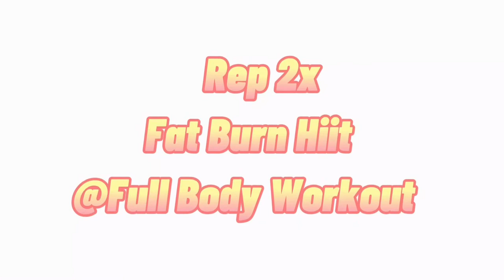30 MIN @Full Body Workout (Fat Burn Hiit) -No Jumping I MARJZ TV I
Enjoy this full body workout to burn and gains.

in 30 minute each set -3 excercise and see the amazing changes in your health and body! Let’s BEGIN this workout.

Step 1:Full Body
Step 2:Arm And Back
Step 3:Leg Workout
Step 4:Inner Thigh

40 SEC. Time Workout
Rest Time 20 SEC.